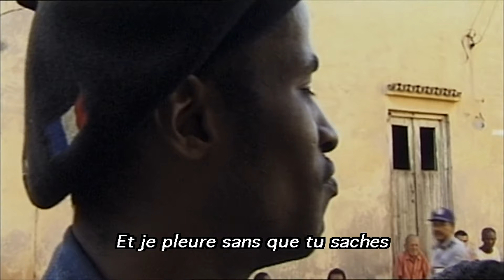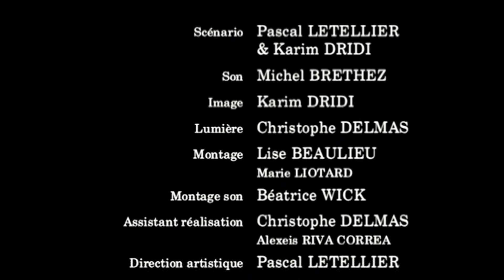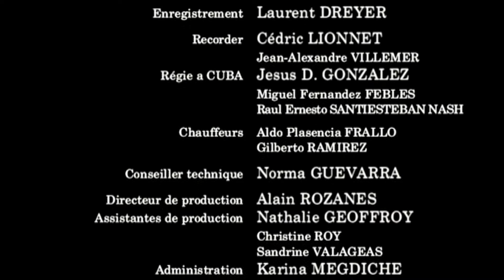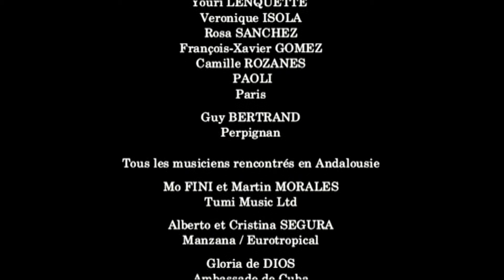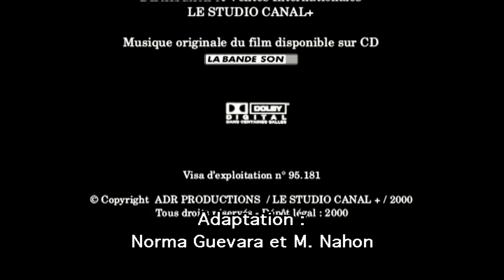Cuba Feliz, documentaire musical de Karim Dridi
Gallo, chanteur des rues, fait le tour de Cuba. Le voilà à la source des légendes musicales: stars de la salsa, rappeurs des bas quartiers, orchestres de vieux endiablés, chanteuses de boléro, jazzmen improvisateurs...

Un film de Karim Dridi
1999

Avec Miguel del Morales "El Gallo", Candido Fabre, Mirta Gonzales, Alejandro Almenares, Armando Machado, Gilberto Mendez, Pepin Vaillant, Anibal Avila, Zayda Reyte, Paisan Mallet, Los Cubanos Jubilados, Eulises Sanchez, Juan, Cambron, Alberto Pablos